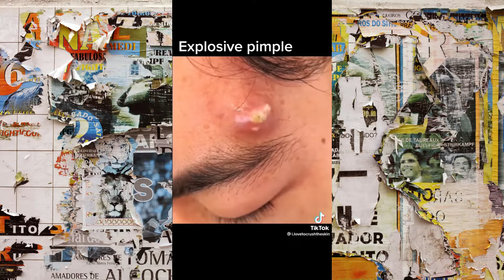Super Satisfying EyE String And Eye Booger Removal | TiKTok Compilation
EyE String And Eye Booger Removal | TiKTok Compilation